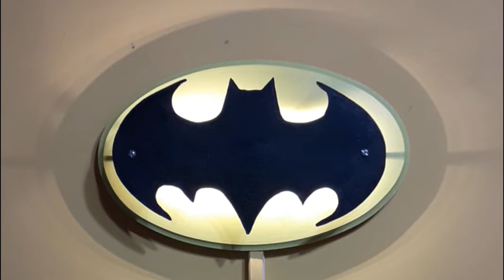Cuadros iluminados por LED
Cuadros circulares de 31cm iluminados con LED. Tecla de encendido